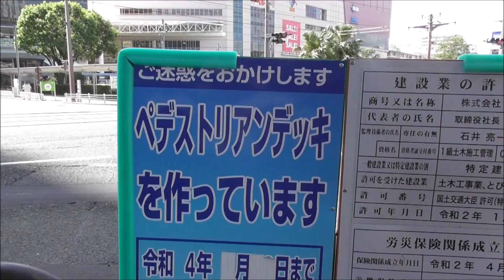鹿児島中央駅前 ペデストリアンデッキ工事を始まる。#3 撮影日2021 7 19